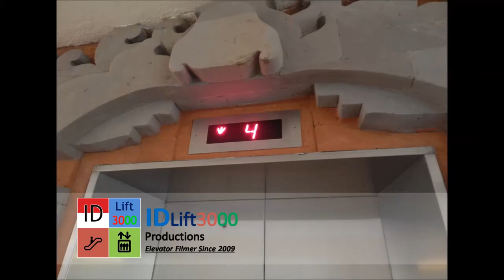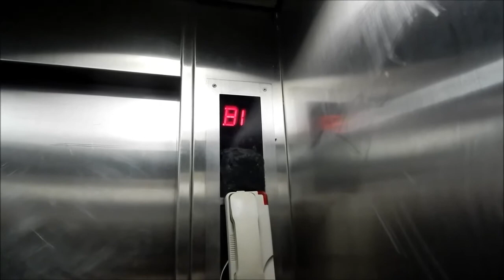Hyundai Hydraulic Service Elevator at Ayodya Resort Bali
Finally the last recorded elevator in the resort; one of the service elevators. It's still an original 80s Hyundai hydraulic but some buttons have been replaced by ThyssenKrupp.

Capacity: Unknown (most likely 750kg like the others)
Floors served: B1, 1, 2, 3, 4, 5 (6 floors)
Year installed: 1990
History: Original with some buttons replaced

Ride quality: 8 / 10 (bouncy start and stop)